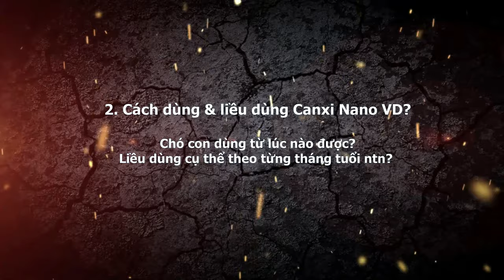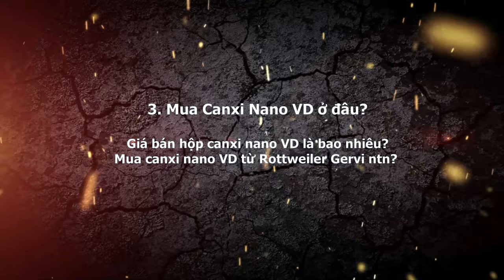Canxi Cho Chó Dùng Loại Nào Tốt? Cách Dùng Canxi-Nano-VD Cho Chó Con NTN Tốt Nhất?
Canxi cho chó dùng loại nào tốt nhất? Trại chó rottweiler Gervi dùng loại canxi nào cho chó? Loại canxi cho chó đó có ưu điểm vượt trội gì không?Và cách dùng Canxi-Nano-VD cho chó con như thế nào NTN tốt nhất? Mời các bạn nuôi chó tham khảo sự lựa chọn canxi cho chó tốt nhất và hướng dẫn chi tiết các dùng canxi nano VD cho chó con của trại chó giống Rottweiler Gervi Hà Nội. Video hướng dẫn cách dùng CanxiChoChó con này hữu ích thì mọi người chia sẻ nhé! Đây là loại canxi cho chó mà trại đánh giá là TốtNhất để chăm chó hiện tại. Tại sao Rottweiler Gervi đánh giá là tốt nhất thì mời mọi người cùng xem video chia sẻ nhé.
Các bạn yêu thích các chó Rottweiler đực giống của Trại và muốn đăng ký phối giống hay tìm mua chó Rottweiler con adorable Rottweiler thì cũng liên hệ Gervi (đt+ zalo 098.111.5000) nhé.